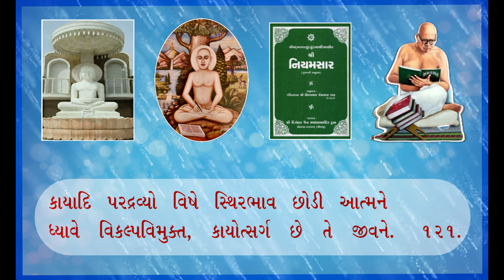Niyamsaar Shuddh Nischay Prayaschit Adhikar Gujarati Padhyanuvad Gatha -113 To 121 | Kundkundacharya